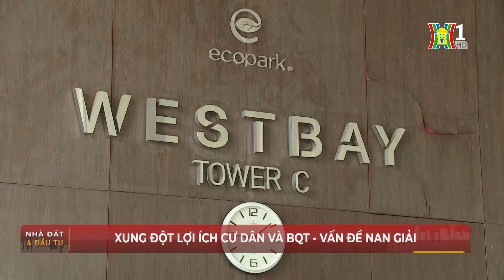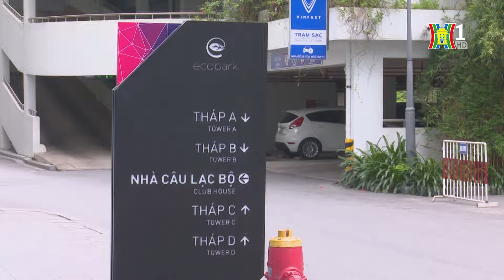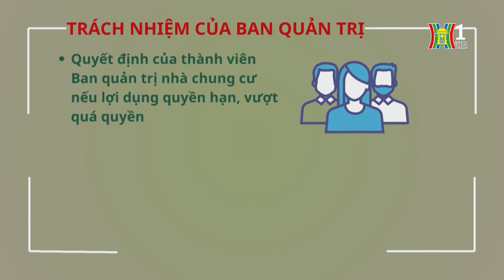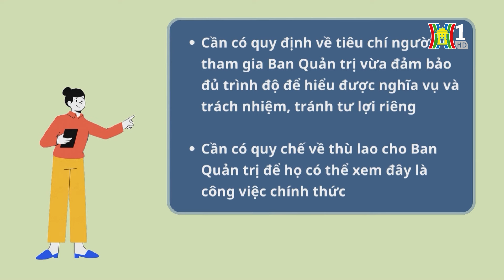Xung đột lợi ích cư dân và ban quản trị - Vấn đề nan giải | Tin tức mới nhất hôm nay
Xung đột lợi ích cư dân và ban quản trị - Vấn đề nan giải
Do không đồng tình với cách quản lý của Ban quản trị, gần đây, 1 số cư dân tại 3 tòa A, B, C chung cư Westbay, khu đô thị Ecopark đã có đơn kiến nghị gửi lên chính quyền địa phương xã Phụng Công, huyện Văn Giang, tỉnh Hưng Yên.